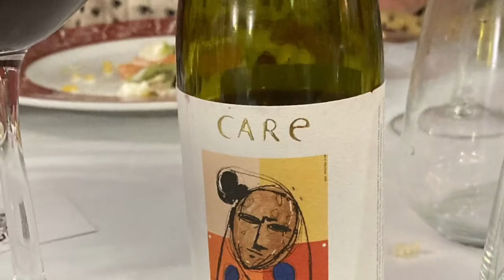Experiencia gastronómica en el Mesón del Óvalo de Teruel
Os mostramos nuestra experiencia comiendo en este Restaurante Mesón El Óvalo de Teruel.

Uno de los lugares más interesantes gastronómicamente en esta zona.

Mesón el Óvalo.
Paseo del Óvalo, 2
30003 - Teruel

Más información sobre La Mesa del Conde
webs: